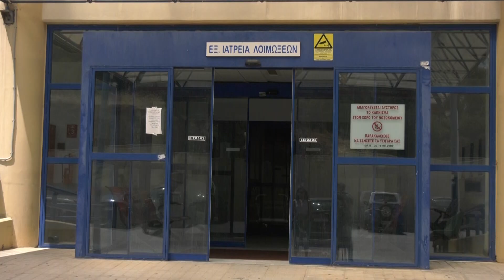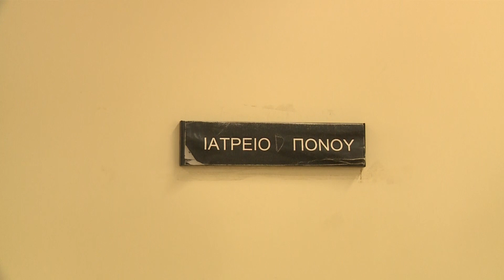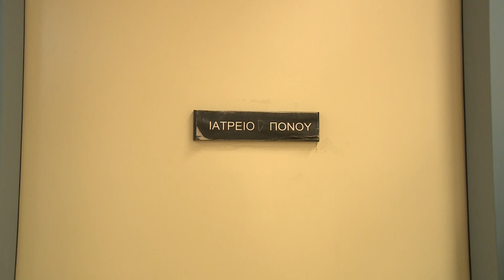Παγκόσμια Ημέρα κατά του Καρκίνου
Παγκόσμια Ημέρα κατά του καρκίνου σήμερα 4 Φεβρουαρίου που καθιερώθηκε από την διεθνή ένωση κατά του καρκίνου, και σκοπό έχει την πρόληψη όλων και την προστασία από αυτήν ασθένεια. "Κουδουνάκι" για να είμαστε όλοι ασφαλείς και να προσέχουμε δηλώνει πως είναι η ημέρα αυτή, η πρόεδρος της αντικαρκινικής εταιρείας Θήβας, Νικολέτα Μπερναλή, η οποία μιλά για το ιατρείο πόνου, που βοηθά τους ασθενείς με καρκίνο.